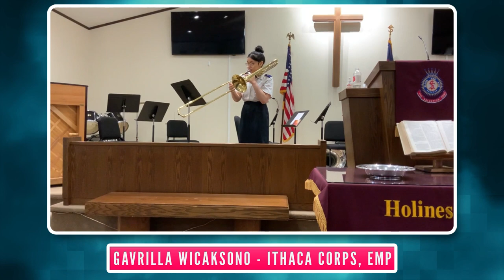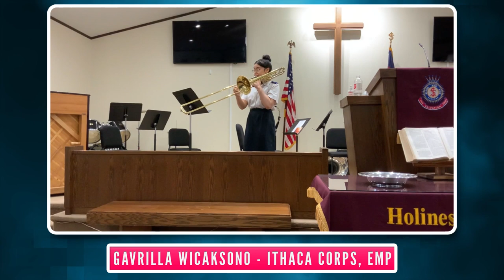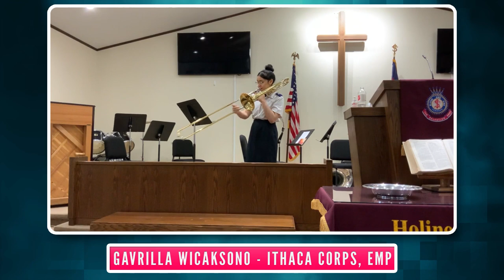2021 Territorial Star Search Awards Ceremony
2021 Territorial Star Search Awards Ceremony